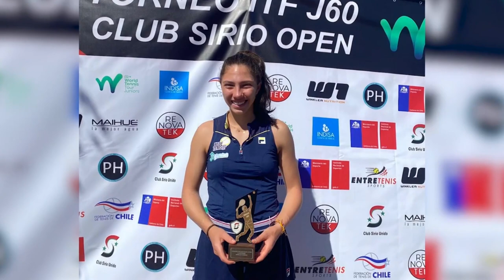TVE Esportes - 09/09/2023